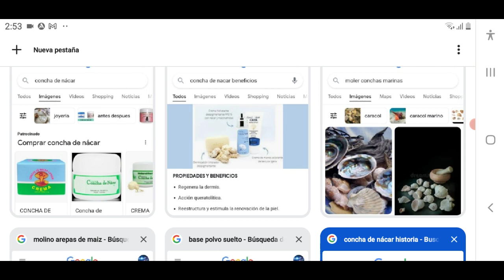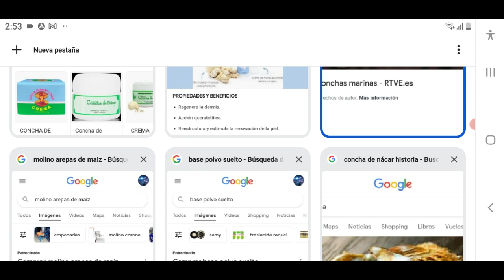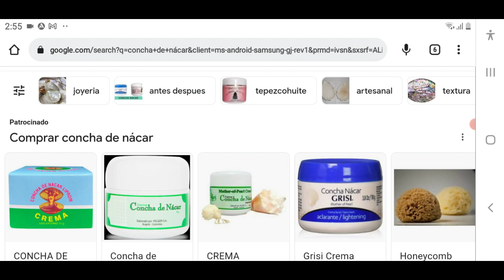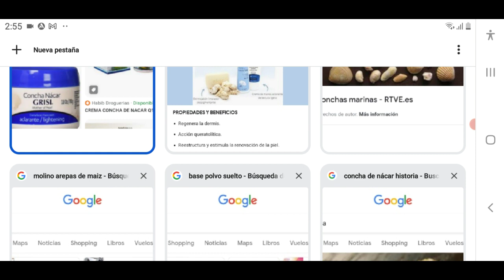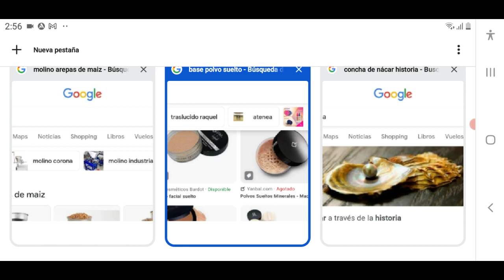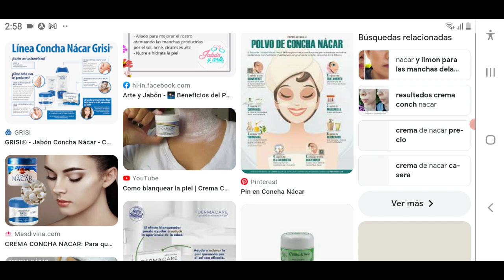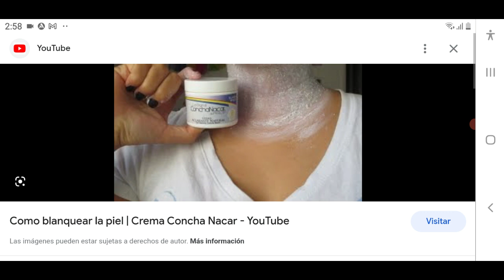Como hacer POLVO Suelto con CONCHA de NÁCAR